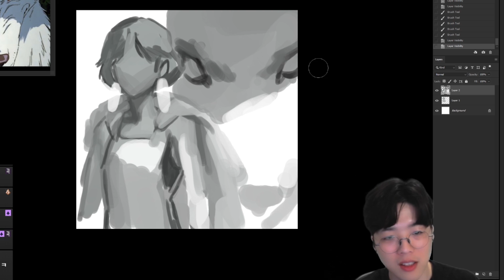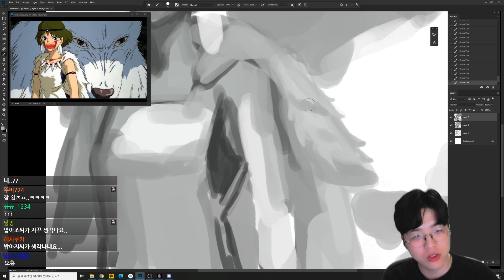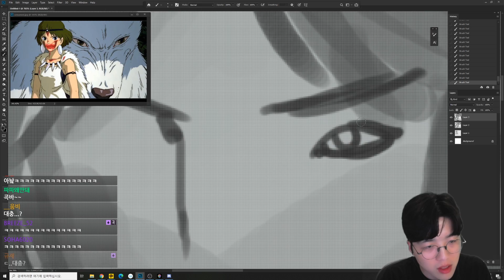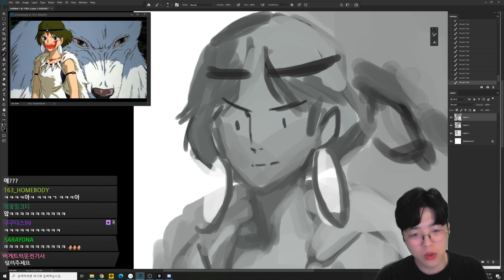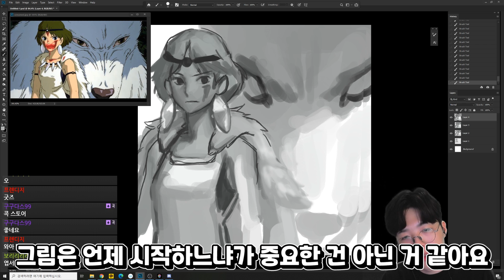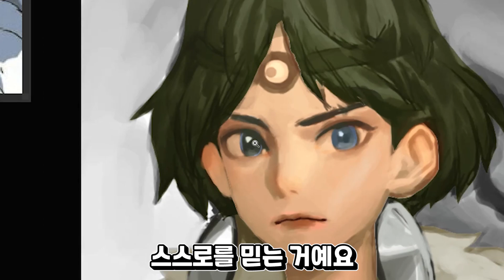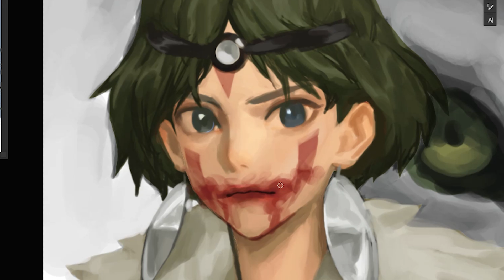시청자와 함께하는 지브리 합작! 원령공주 스피드페인팅!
이번 영상은 시청자분들과 함께 지브리 합작을 진행했어요!
제가 작업한 지브리 애니메이션은 원령공주 입니다!
시청자분들의 다양하고 멋진 팬아트도 함께 감상해주세요!